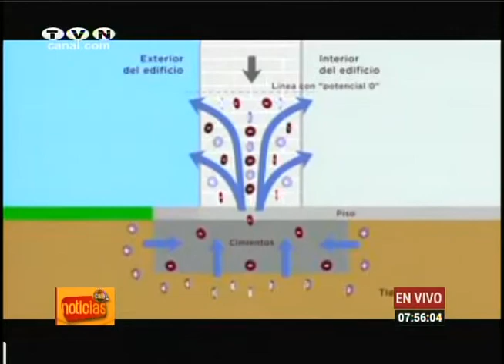Paolo Restuccia, Gerente Comercial NovaTecnica, informó sobre el dispositivo electrónico Quiblí.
Café Noticias, martes 18 de septiembre de 2018